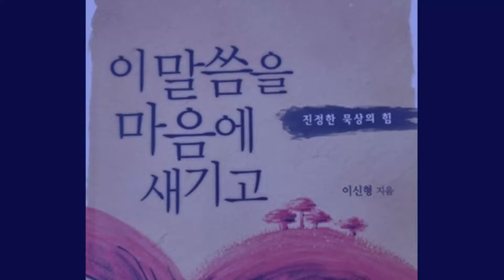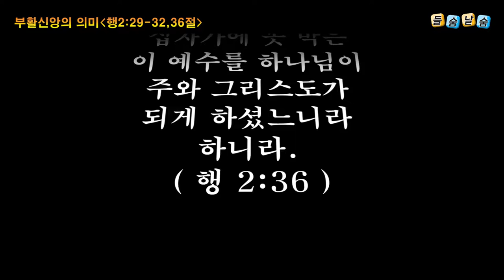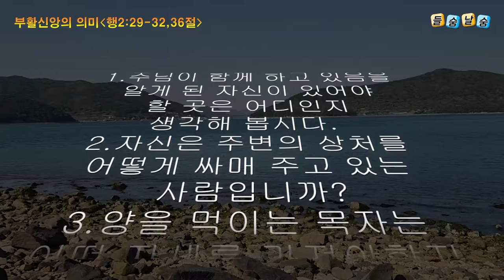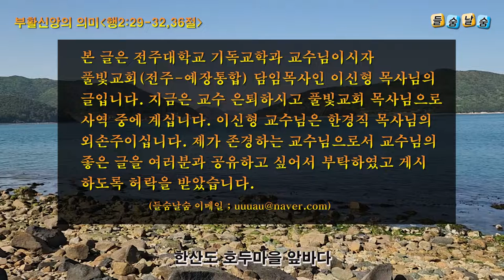부활신앙의 의미(행2:29-32,36절)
- 부활신앙의 의미
- 행2:29-32,36절
저자 : 이신형(전주대학교 교수/풀빛교회 목사)
낭독 : 박선호 목사